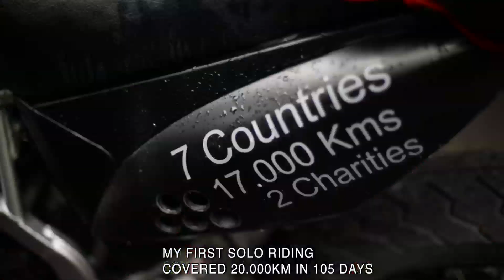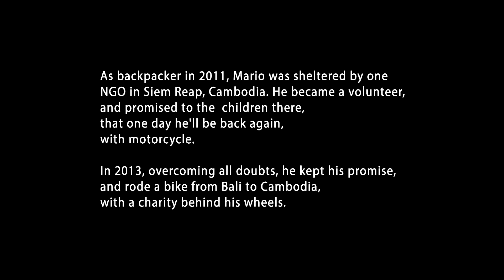"Wheel Story" Mario HD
Naked Grape USA